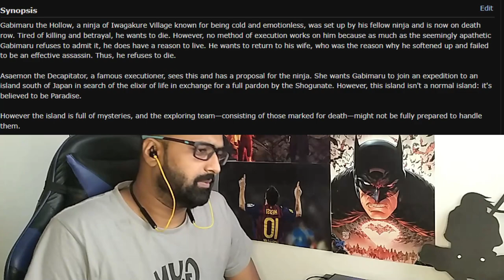Hell's Paradise Episode 1 Reaction | Indian Sensei Anime Reaction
Chapters:
0:00 -  Anime Introduction
1:08 -  Episode 1 reaction
27:00 - End